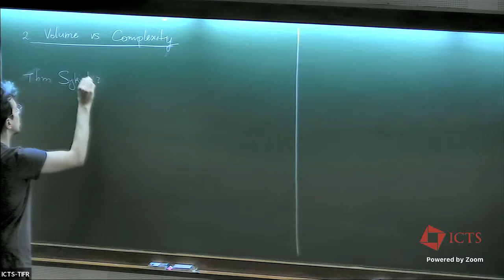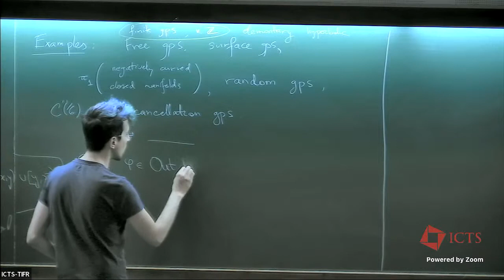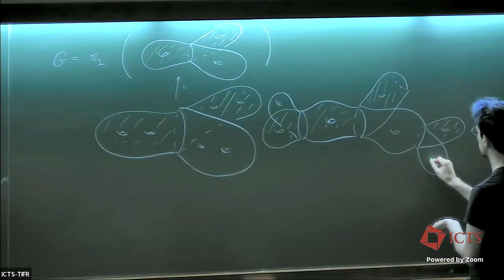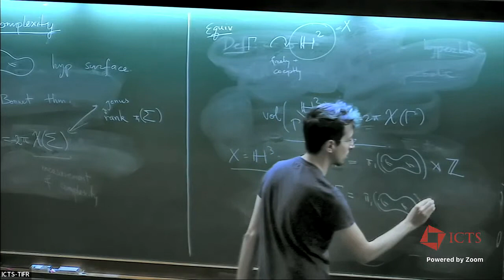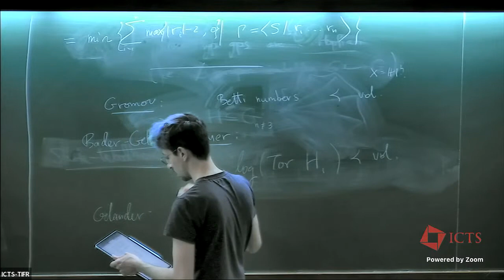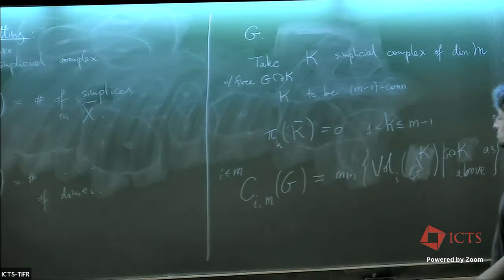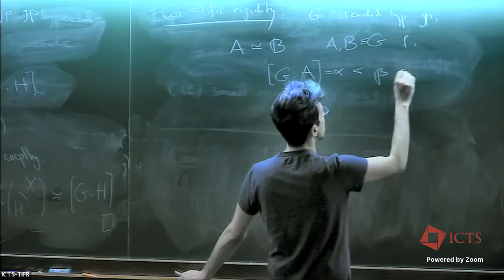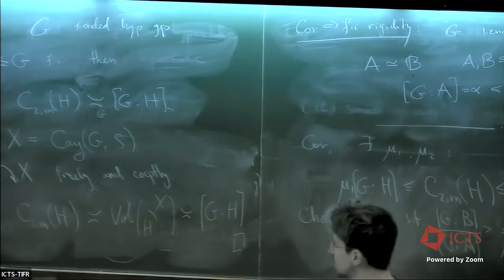Finite Index Rigidity of Hyperbolic Groups (Lecture 2) by Nir Lazarovich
PROGRAM: PROBABILISTIC METHODS IN NEGATIVE CURVATURE

ORGANIZERS: Riddhipratim Basu (ICTS - TIFR, India), Anish Ghosh (TIFR, Mumbai, India), Subhajit Goswami (TIFR, Mumbai, India) and Mahan M J (TIFR, Mumbai, India)
DATE & TIME: 27 February 2023 to 10 March 2023

This will be a follow-up of the March 2019 workshop and the 2021 online workshop. As before, the program lies at the juncture of three areas:

(1) Probability theory of random processes on negatively curved spaces.
(2) Ergodic theory and hyperbolic dynamics
(3) hyperbolic geometry.

1. Probability:

The 2019 workshop laid stress on random walks, while the 2021 workshop emphasized  Bernoulli percolation among topics allied with probability. While random walks on hyperbolic groups have received some attention, other random processes, such as first and last passage percolation, are in a barely nascent state. This is not due to a dearth of problems but rather that people with a dual expertise in both the relevant probabilistic methods and a feel for the geometry of negatively curved spaces, are rare.

The 2021 workshop addressed this lacuna by having a set of talks on Bernoulli percolation. The 2023 workshop will deal with more advanced themes like Liouville quantum gravity.

2. Ergodic theory: Invariant Random Subgroups:

The 2021 program brought the topic of IRS (Invariant Random Subgroups) to the attention of Indian mathematicians. The subject is in its infancy, and draws from a large number of themes:

(1) ergodic theory of lattices in Lie groups.
(2) Spectral geometry.
(3) Geometric or Gromov-Hausdorff limits
(4) representation theory of Lie groups

Each of these aspects has a sizeable Indian presence. Thus, the 2023 program will have a follow-up component on IRS emphasizing these interactions.

3. Hyperbolic Geometry:

The 2019 program involved random walks on hyperbolic spaces in the sense of Gromov, while the 2021 workshop stressed Patterson-Sullivan theory. A number of other aspects of hyperbolic geometry, including symbolic dynamics, circle packing and other random processes have become important across disciplines. We hope to cover some of these topics in the 2023 workshop.